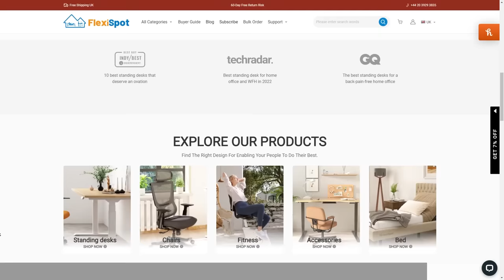Minecraft Manhunt, But It's a Superflat World (Part 2)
Minecraft Superflat Runner VS 4 Hunters THE REMATCH... This was absolutely INSANE and HILARIOUS.

This is a new Minecraft but, 1.19 challenge that we have decided to try. I try to beat the game, while my friends Mogswamp, BenCar, Bedcliff and HuGod1 try to prevent me from doing so, it's a race, and it's super intense, we had a lot of laughs. I love doing these challenges.

If this video gets 4,000 Likes, We'll Do This AGAIN!

Not Minecraft, But Water Rises or Minecraft, But Lava Rises, or any other but challenge like that. This is a speed run / speed runner of Minecraft against a killer / assassin. Minecraft Superflat Runner VS 4 Hunters, I try to beat the game on the world type Superflat.

This is NOT Minecraft Speedrunner VS 6 Hunters, But an Orignal Minecraft Manhunt Concept Called "Minecraft Superflat Runner VS _ Hunter(s)" You must make a world in minecraft 1.17 and update it to 1.19 for all the structures to generate.

Timestamps:

Video 0:00
Flexispot 2:02
Video 2:54